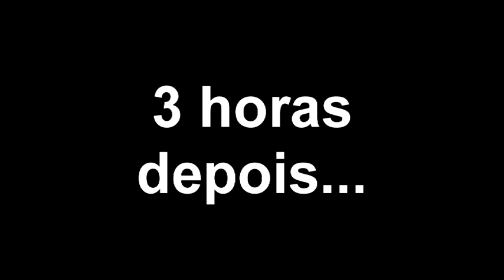Betty Xuca quer colocar Mega Hair | JM PRÓTESES CAPILAR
JM Próteses Capilar e Mega Hair